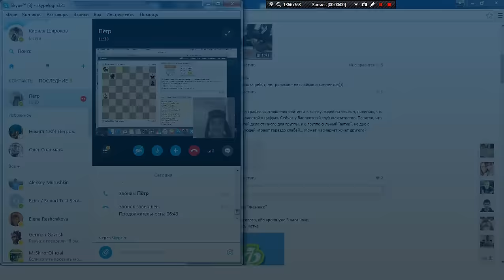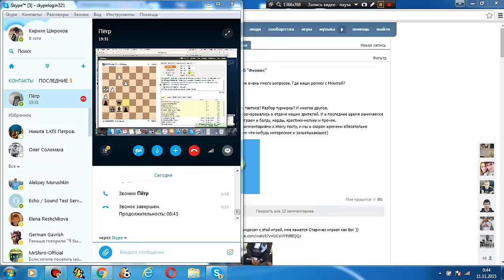Пуля на chess.com. Будет ли 10 побед в ряд?